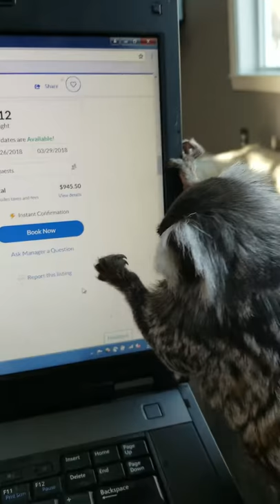Reggie Booking Online Travel